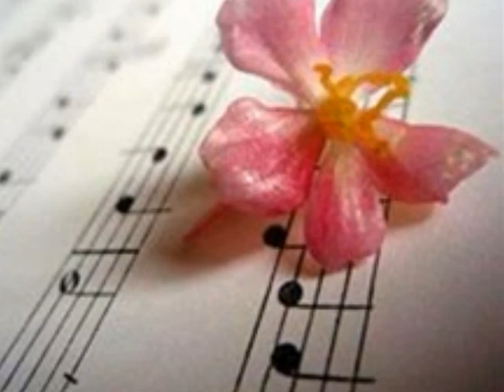* * * Dalida - Dans Les Rues * * *